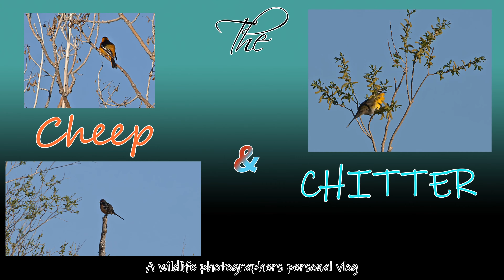Setting Goals, and then Accomplishing Them - Cheep & Chitter (Personal Vlog) 03/04/2023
I make several types of videos on the regular, the descriptions and links to playlists can be found below.

Wildlife vlogs
In which I go out into nature in search of wildlife. I bring cameras and microphones in order to capture those precious few moments. These are the vlogs where I talk about where I go, what I bring and what I see.
Cheep & Chitter (personal vlogs)
In which I talk about what I'm up to outside of wildlife related content, answer questions and generally ramble on about whatever is on my mind.
Capitalism Ho!
In which I spend a few minutes talking specifically about things I like. Be it collectibles I've acquired, or something that evokes a strong memory from my past.

While I have other social media handles, I basically don't use them at all. If you have a burning question you want me to answer on or off camera, e-mail is the best method.